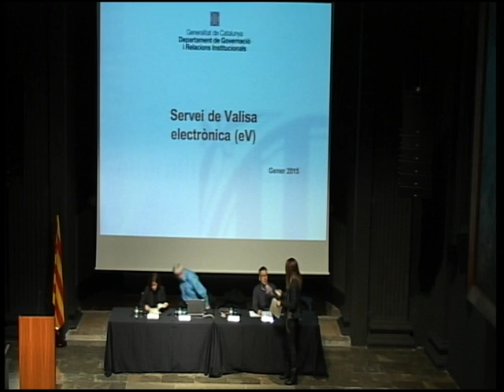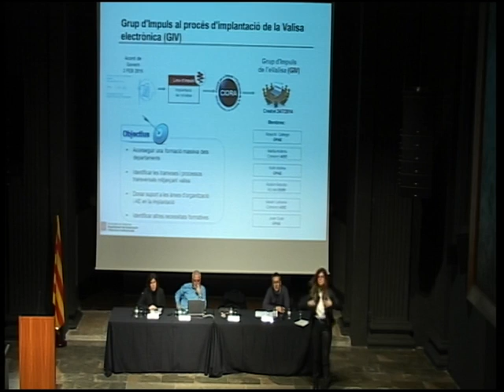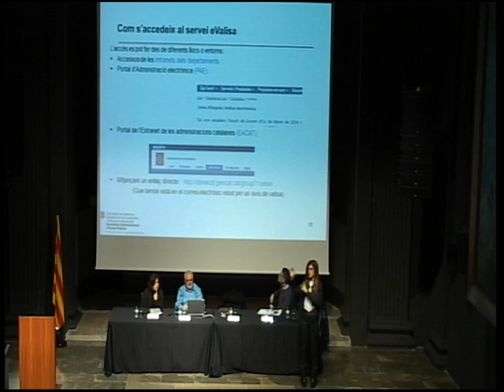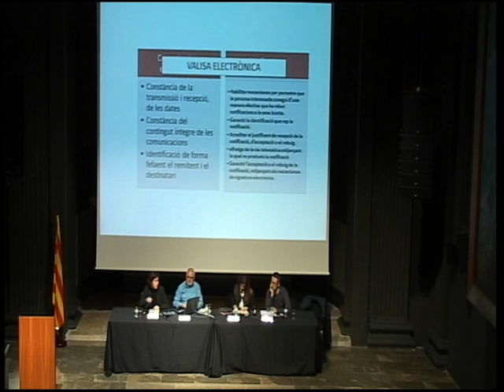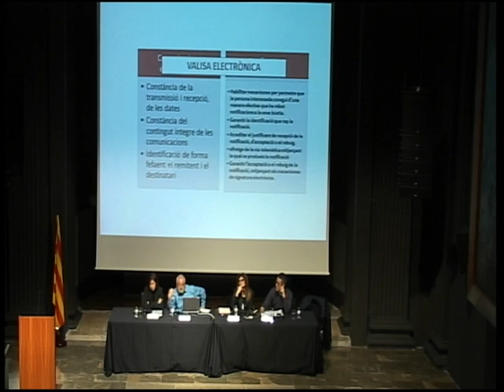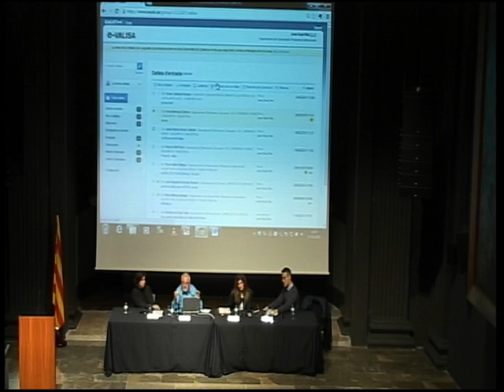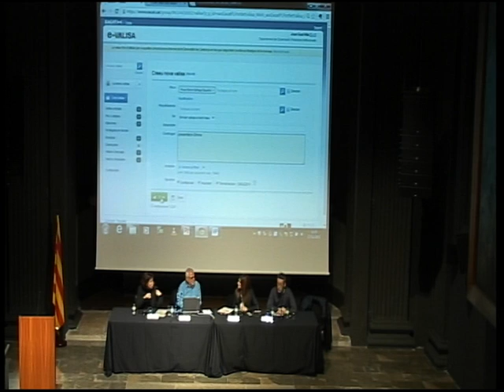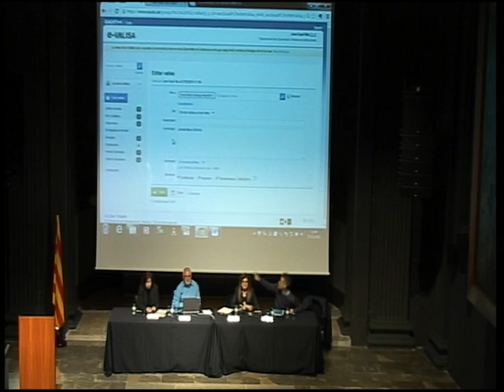Sessió formativa del servei e-Valisa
Sessió organitzada per l'Escola d'Administració Pública de Catalunya a la Delegació de Girona.

El Govern ha aprovat un seguit de mesures i projectes corporatius a desenvolupar aquest any 2015 per continuar avançant amb
el desplegament de l' administració electrònica a l' Administració de la Generalitat de Catalunya. Les mesures s' emmarquen dins
del Programa de Reforma de l' Administració i tenen com a objectiu agilitzar, simplificar i millorar les relacions amb els ciutadans,
sobretot pel que fa a les iniciatives empresarials, amb una major eficàcia i eficiència. Entre les mesures previstes, aquest any,
destaca, entre altres, l'encaminada a consolidar la valisa electrònica (e-Valisa).
La e-Valisa és un servei que permet enviar i registrar documents en format electrònic, telemàticament i a l'instant. El seu objectiu
és reemplaçar la valisa convencional en paper, on els documents que s'han d'enviar i registrar son traslladats d'una unitat origen a
un altra unitat destí manualment per diferents persones.